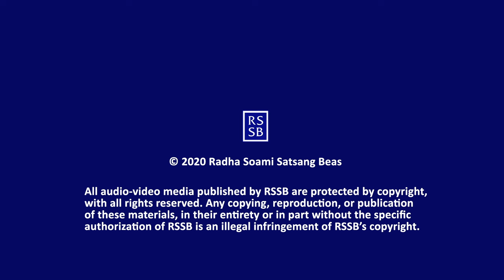Q & A with GSD 031 with CC